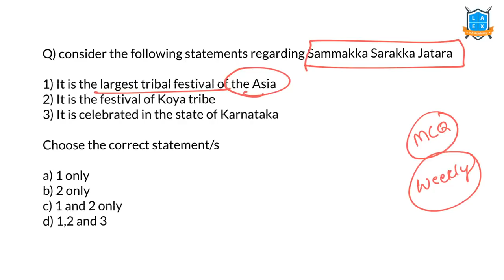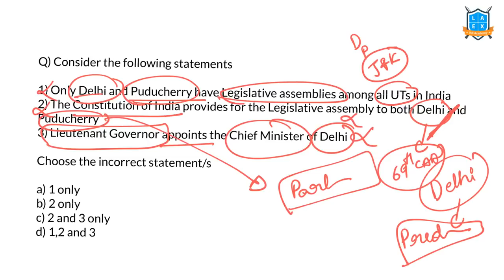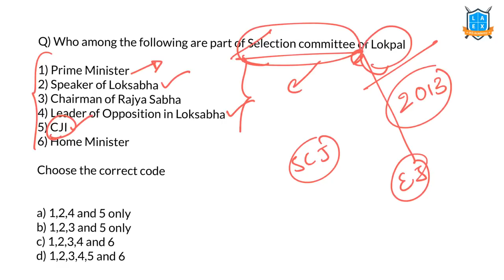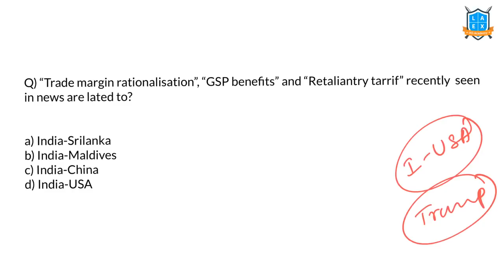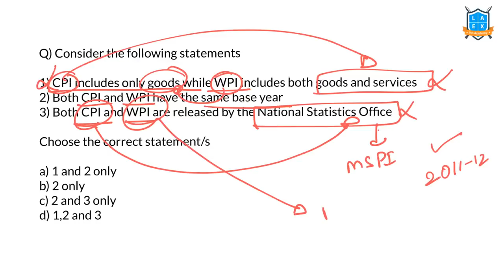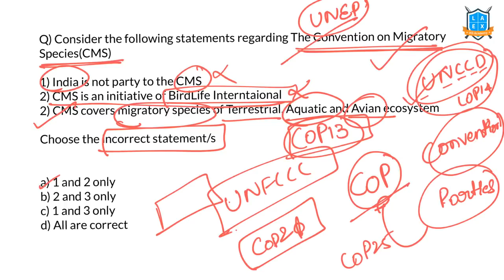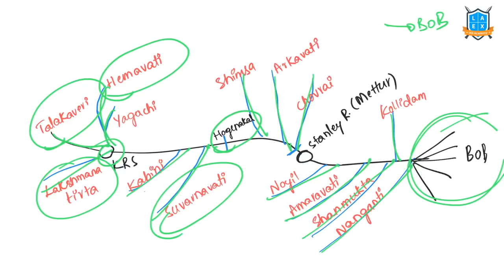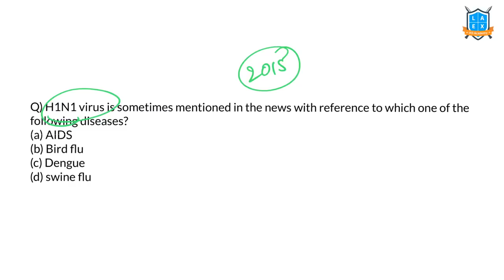Weekly Current Affairs 2020 | Important Current Affairs MCQ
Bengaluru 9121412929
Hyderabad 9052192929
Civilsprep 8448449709